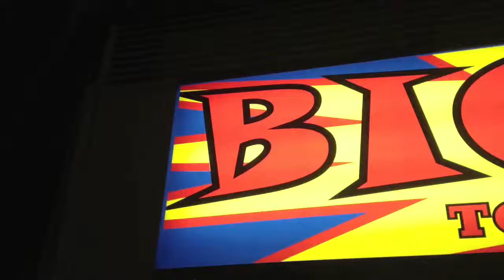Big Bang Star-Lord Creator Steve Englehart Appearance on August 23 2014 - BuyBigBang.com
STEVE ENGLEHART, CREATOR OF STAR-LORD OF DISNEY MARVEL'S SMASH HIT, THE GUARDIANS OF THE GALAXY, COMES TO OWENSBORO ON SATURDAY AUGUST 23!

(Owensboro, KY) - August 23rd - Big Bang's Guardians of the Galaxy Meet and Greet with Star-Lord Creator Steve-Englehart on Saturday August 23rd. There will be a time to meet and greet in Big Bang Toys-Comics-Games for the general public from 10:30 am -12 pm, and an exclusive VIP event is available beginning at 1 pm. To reserve your VIP event seat, purchase your tickets at buybigbang.com.

Guardians of the Galaxy opened in theaters recently to a whopping $ 94.3 million in North America and an astounding $ 161.7 million worldwide. Steve Englehart has written top comics and characters such as Batman, Captain America, Dr. Strange, Avengers, Superman, Wonder Woman, The Flash, and was a founding creator of the Ultraverse and The Night Man comic book which later spawned a television series. In addition to creating Star-Lord, Steve introduced and created Kilowog of the Green Lantern mythos, Shuma-Gorath, Shang-Chi, The Master of Kung Fu, Guy Gardner (significantly changed the character), Shadowman of Valiant Comics, Mantis, Wendigo, and many more.